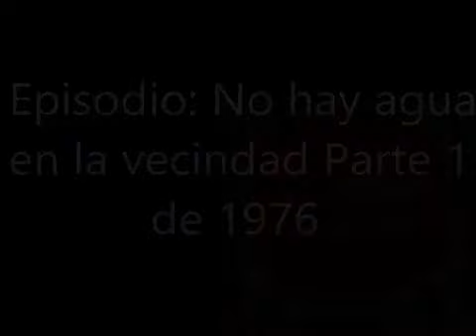No hay agua en la Vecindad 1977 Parte 1 - Escena Inédita -El Chavo del Ocho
Fragmento Inédito encontrado en Portugués del Episodio No hay agua en la Vecindad 1977 Parte 1